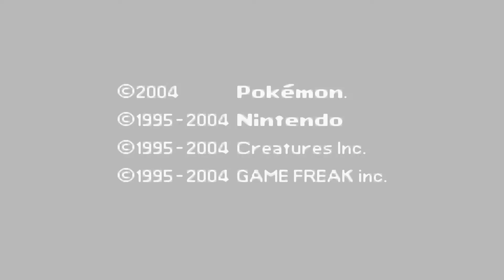Pokemon Fire Gold #13 Pokemon League